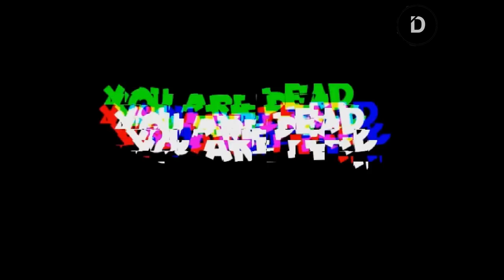Game Masak yang Imut dan tidak Horror Sama Sekali | Go! Go! Hamster Chef!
Player: A
Stay Romp!